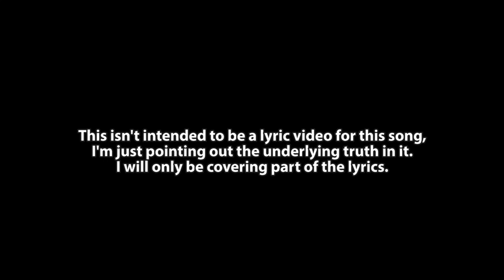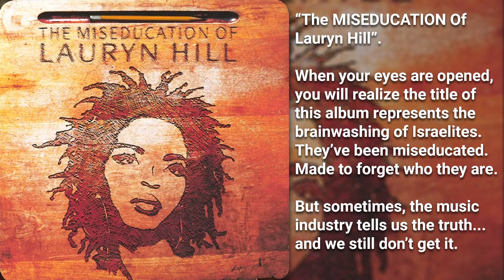The Miseducation of Israelites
Brought over on slave ships and made to forget who they are and where they are from; the Israelites are a people cut off from Zion but they are getting their memories back.